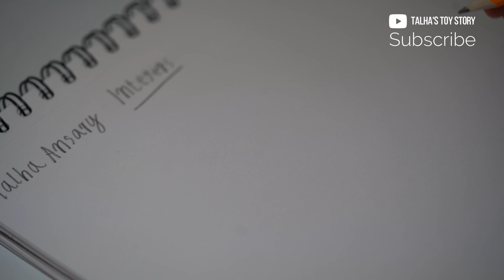পূর্ণ সংখ্যার যোগ বিয়োগ | Integer Numbers | Adding & Subtracting Integers | Math Tips and Tricks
পূর্ণ সংখ্যার যোগ বিয়োগ | Integer Numbers | Adding & Subtracting Integers | Math Tips and Tricks | Bangla